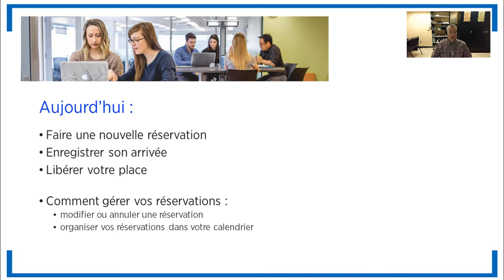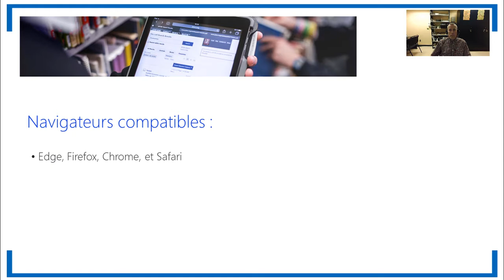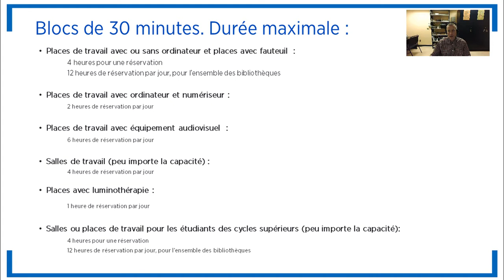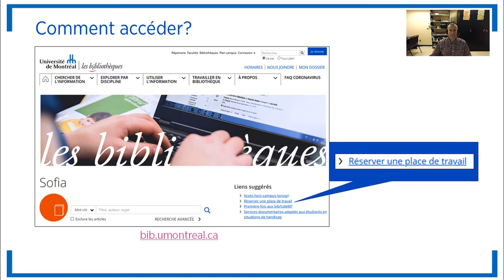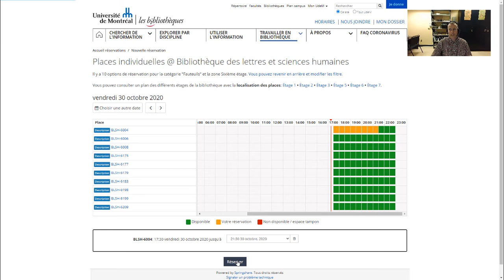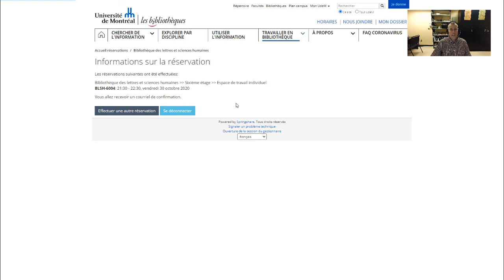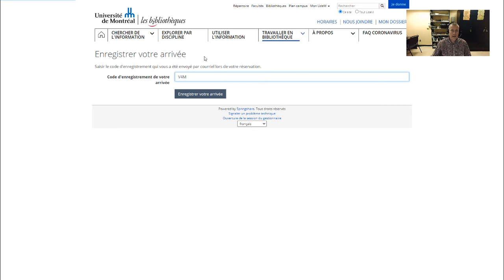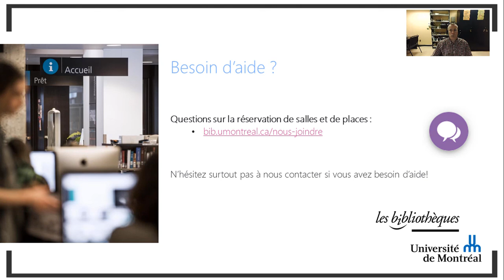Réservation de places et de salles aux bibliothèques UdeM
Réserver votre place pour étudier, visionner un cours en ligne, consulter un document de référence et de la réserve.
0:00 Information générale
0:47 Accès
2:29 Effectuer une réservation
5:25 Enregistrer son arrivée
6:04 Modifier ou annuler une réservation
6:21 Libérer votre place
6:35 Organiser vos réservations dans votre calendrier